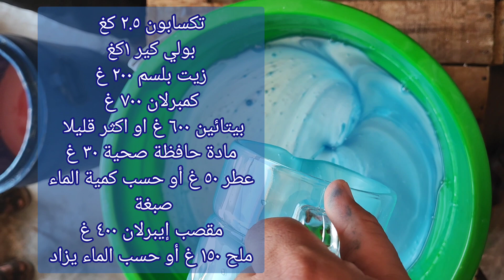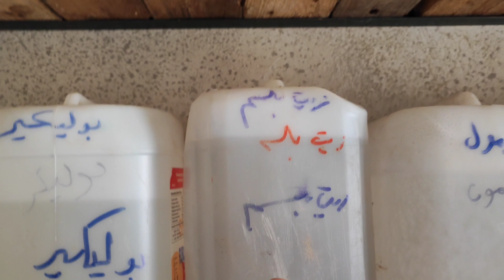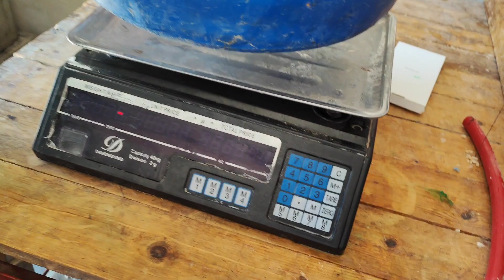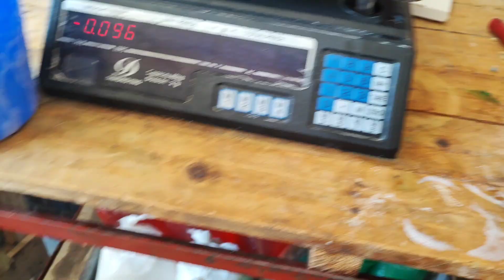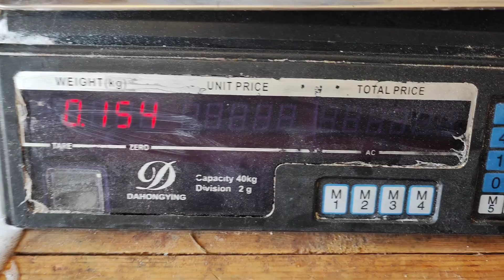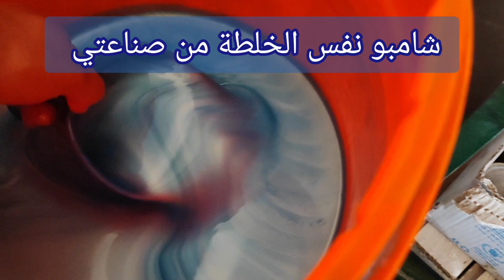أفضل وأسهل طريقة لصناعة الشامبو والشاور بأسهل شرح كامل.،😎🧐🤔😄👍👍👍🙆🏽‍♂️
تيلغرام @adaamny
شاور جل ,شاور,هيد آند شوندرز,شامبو بانتين ,تعلم صناعة الشاور,كيفية تصنيع الشاور ,زاهي,كيف تصنع الزاهي,
كيف تصنع الصابون,تعلم صناعة الصابون السائل باحترافية,صناعة الصابون,صناعة الصابون الغار الاصلي,بكوب زيت مستعمل املي بيتك صابون ,طريقة صنع صابون الغار بزيت الزيتون الاصلي,صناعة الصابون الطبيعي,ولن ترمي الزيت القديم بعد اليوم, كل أنواع المنظفات في فيديو واحد,أسهل طريقة لعمل صابونة,جولة في مصانع الصابون,كيف أصنع صابون منزلي في خمسة دقائق,صابون منزلي بزيت القلي ,تحضير الصابون منزليا,صابون صلب ,عملت الصابون الصلب ,

صناعة الشامبو
شامبو
صناعة المنظفات
المنظفات
الصابون
اللودالين

مكة المكرمة , المدينة المنوّرة , الجوف , تبوك , حائل , الرياض , القصيم ,نجران , جازان – الباحة , الحدود الشمالية ,عسير .
الدرعية , الخرج , الدوادمي , المجمعة ,القويعية ,الأفلاج , وادي الدواسر , الزلفي ,شقراء , عفيف , الغاط ,حوطة بن تميم   السليل ,ضرما , المزاحمية ,رماح ,ثادق ,حريملاء ,الحريق , مرات  ,
جدة ,الطائف , القنفذة ، الليث , رابغ ,خليص , الخربة , رنية , تربة ,الجموم ,الكامل ,المويه ,ميسان ,أضم ,لعرضيات ، بحرة
ينبع ، العلا ، المهد ، الحناكيةبدر ، خيبر ، العيص ، وادي الفرع ,
 عنيزة ,الرس , المذنب ,البكيرية ,البدائع , لأسياح , النبهانية , الشماسية ,عيون الجواء , رياض الخبراء , عقلة الصقور , ضرية,

الأحساء ,حفر الباطن ,الجبيل ,القطيف , الخبر ,الخفجي  , و رأس تنورة ,بقيق , النعيرية ,قرية العليا ,العديد ,
خميس مشيط , بيشة ,النماص ,محايل , ظهران الجنوب ,
 تثليث ,سراة عبيدة , رجال ألمع , بلقرن , أحد رفيدة , المجاردة , البرك , بارق ,تنومة , طريب ,
الوجه ,ضبا ,تيماء ,أملج ,حقل , و البدع ,
الغزالة , الشنان , الحائط ,السليمي , الشملي ,موقق ,سميراء  ,
صبيا,أبو عريش,صامت, بيش, الدرب ,  الحرث ,ضمد , الريث ,فرسان , الدائر ,العارضة ,أحد المسارحة, العيدابي ، فيفا ، الطوال ، الهروب ,
: حبونا ,بدر الجنوب ,يدمة ,ثار ,خباش ,الخرخير ,
بلجرشي ,المندق ,المخواة , قلوة ,العقيق ,القرى , غامد, الزناد ,الحجرة ,بني حسن ,
العاصمة ,الأحمدي ,الفروانية، الجهراء, حولي,مبارك الكبير,
عنزة,مطير,قحطان,حرب,الدواسر,عتيبة,شمر,الشريف,يام
العجمان,آل_حثلين,الظفيري,السيف,الشطي,عدوان,عقيدات,البقارة,الجبور,